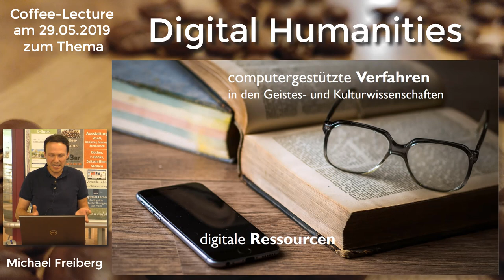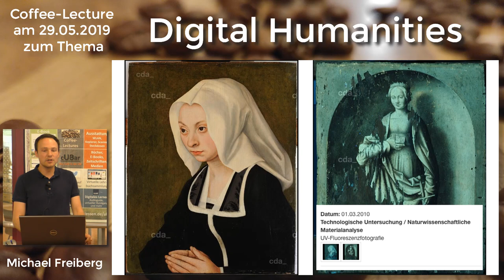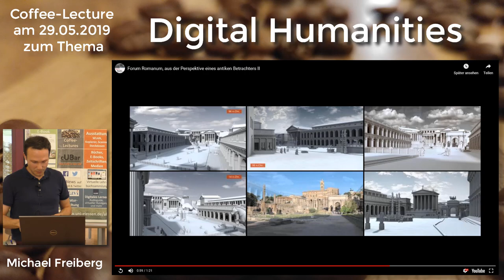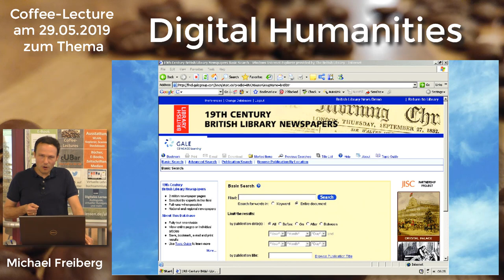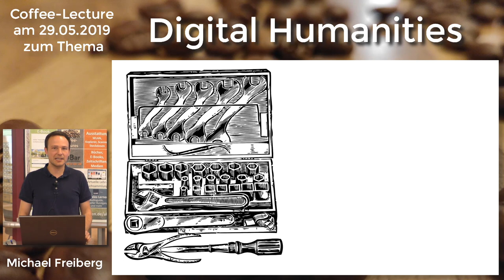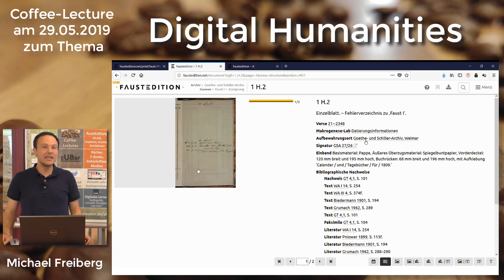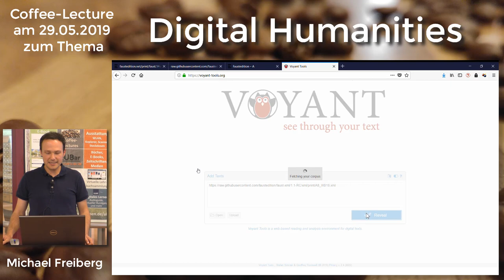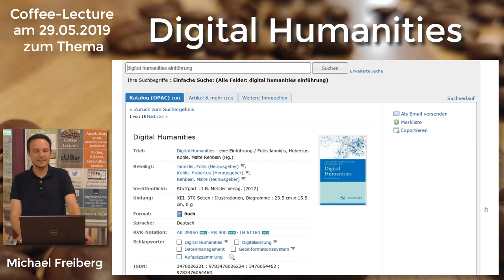Digital Humanities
Dieser Mitschnitt der gleichlautenden Coffeelecture von Michael Freiberg, gehalten am 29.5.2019, gibt eine kurze Einführung in das Thema Digital Humanities.
Die gezeigten Plattformen sowie die verwendeten Videos und Bilder sind hier zu finden:
- "Eichendorff, Joseph von: Aus dem Leben eines Taugenichts und das Marmorbild".
- "Bildnis einer Frau". CH_KHZ-KMB_Dep24. In: Cranach Digital Archive.
- Foto "A line printer listing of a large computer program from 1978, bound in a printout binder. No significant portion of the original program is legible".
- Fotos "Front of Phrase Card", "Back of Phrase Card with Phrases". Busa Archive, CIRCSE Research Centre, Università Cattolica del Sacro Cuore, Milan, Italy, CC-BY-NC.
- Foto "Mom Helping with Book Report, circa 1986" von Benj Edwards.
- "Screenshot von Microsoft Word 1.1a auf Microsoft Windows 3.00a im Real Modus". Wikimedia Commons, Microsoft, Public Domain.
- "Reclam Klassiker auf CD-Rom. Faust 2".
- Screenshots "Goethes Werk im Kontext. Die Berliner Ausgabe auf CD-ROM". InfoSoftWare.
- Screenshot "Browser und Technologien". In: "The Evolution of the Web".
- "Bootstrap Consensus Tree des dramatischen und epischen Œuvres Johann Wolfgang von Goethes". Jan Horstmann (2018, § 1), "Stilometrie", in: forTEXT. Literatur digital erforschen.

▶️ Inhalt:
00:00 Intro
00:41 Begriff
04:29 Geschichte
05:16 Digitale Objekte
08:27 Beispiel Digitale Edition
11:30 Weiterführende Links
12:10 Ende